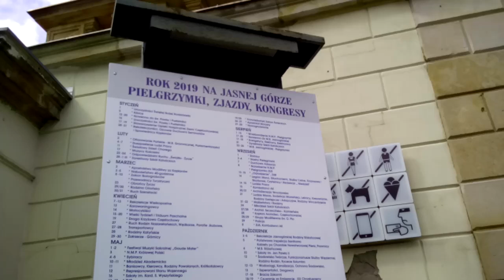KONSTANTYN WIELKIwyzn.SŁOŃCA,KTÓREGO KULT DO DZISIAJ TKWI W AUREOLI I NIMBIE ŚWIĘTYM,A POGAŃSKIM!!